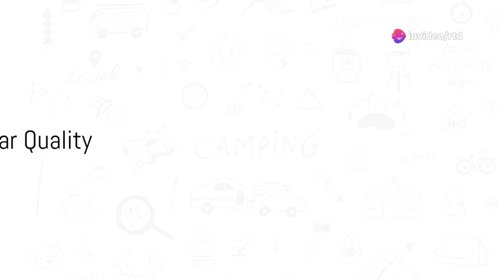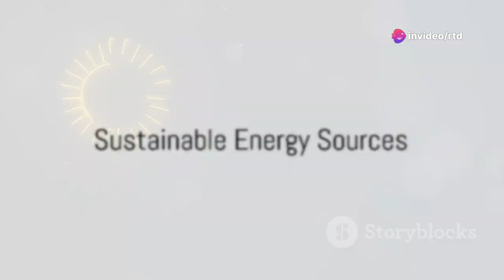Elevate Your Wilderness: Top 10 Advanced Camping Tips